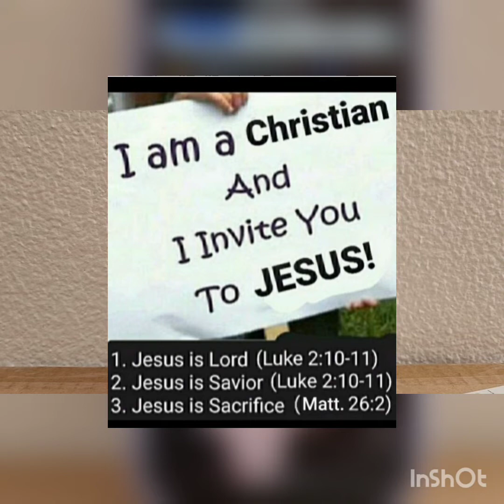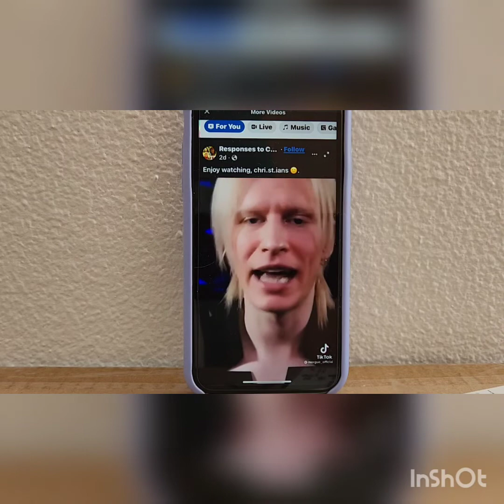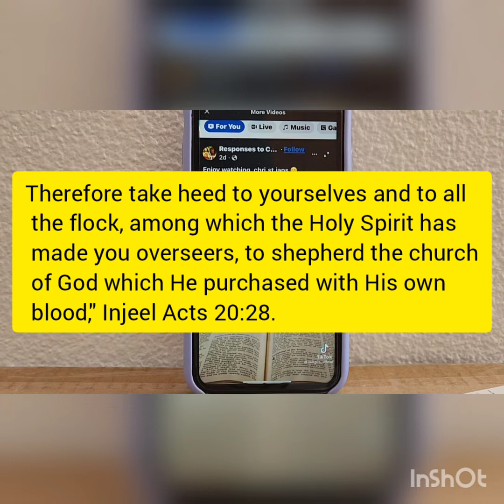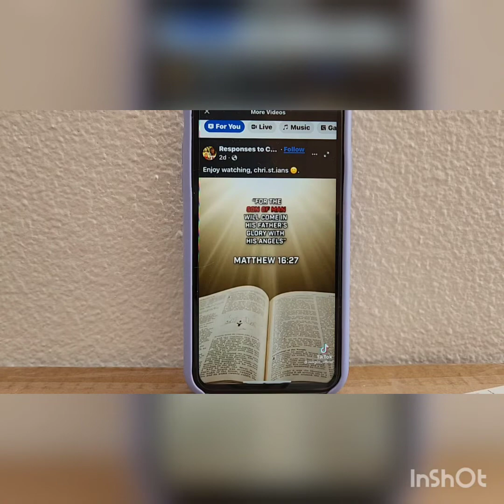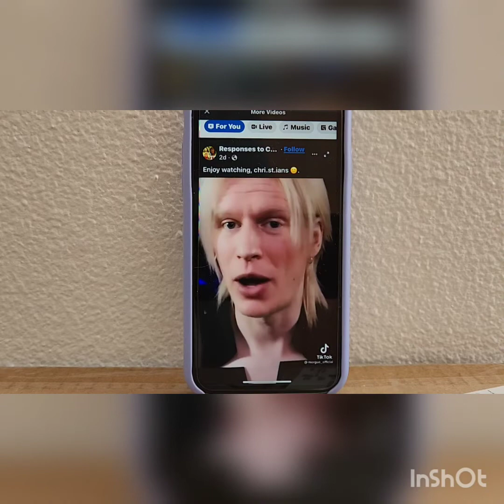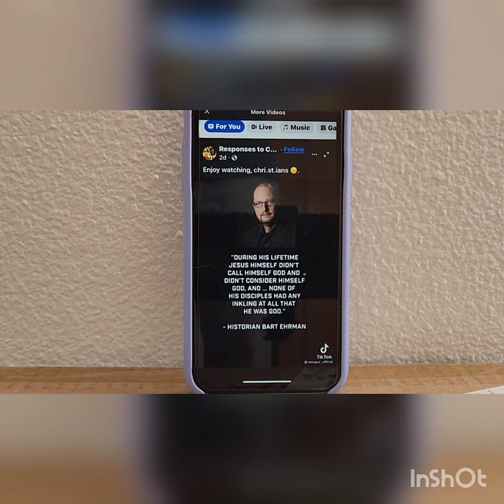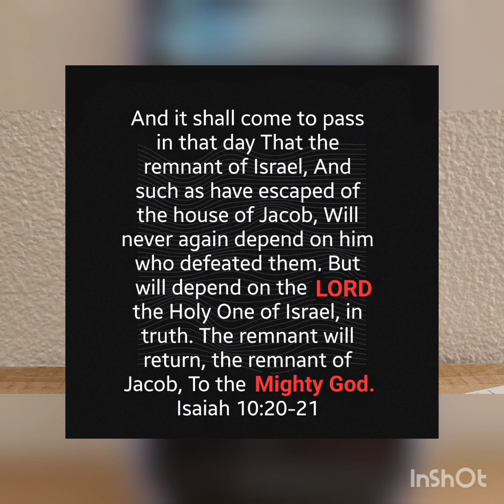Tik Tok Video Attacking Jesus is Refuted by Matt Paulson 5/31/2022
Tik Tok Guy get refuted! Look!